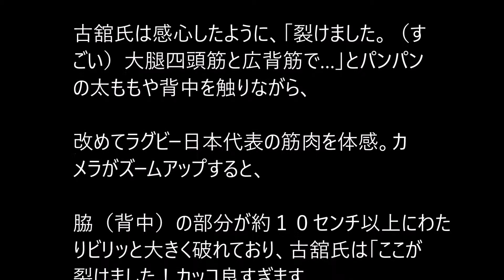圧倒的な筋肉美！五郎丸「報ステ」生出演